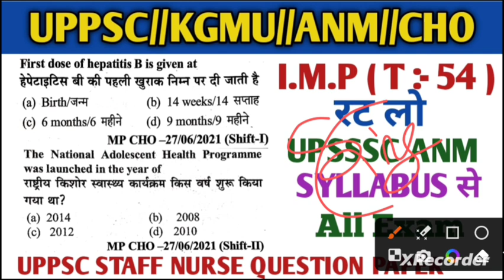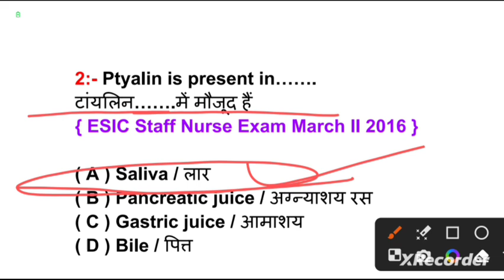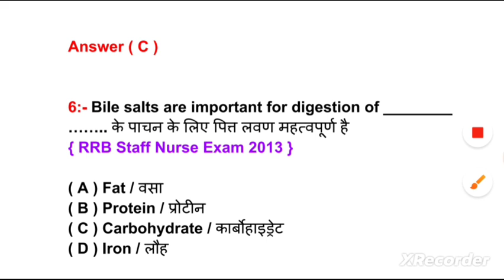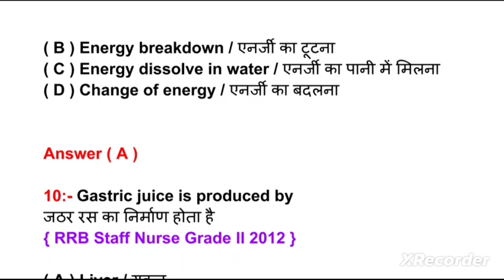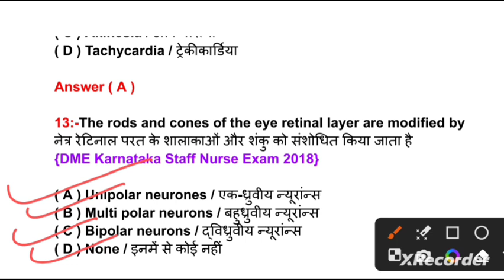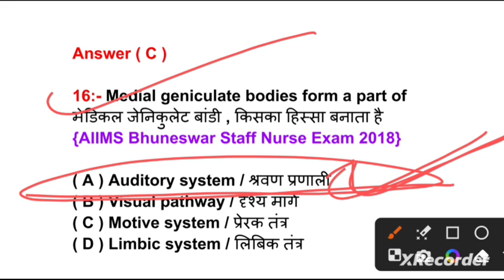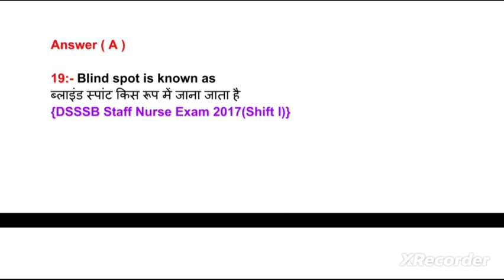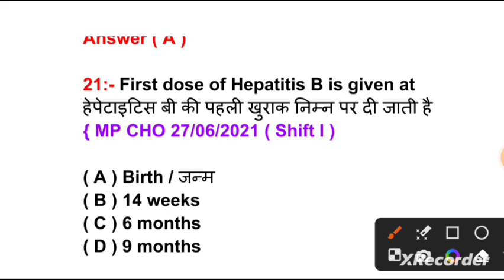TEST 54//UPPSC STAFF NURSE QUESTION PAPER//KGMU//ANM//CHO//UPSSSC ANM//UPPSC STAFF NURSE CLASS 2240+